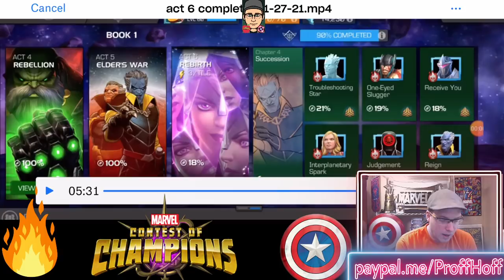This Troll Roll Was Beyond Painful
Thanks again to Fenix for the crystal opening commentary submission!